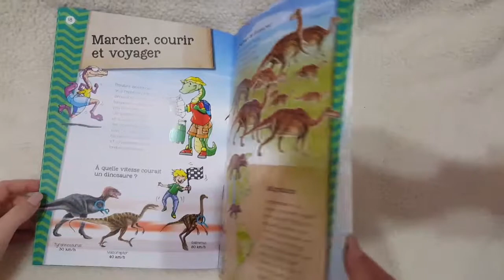mon atlas des dinosaures